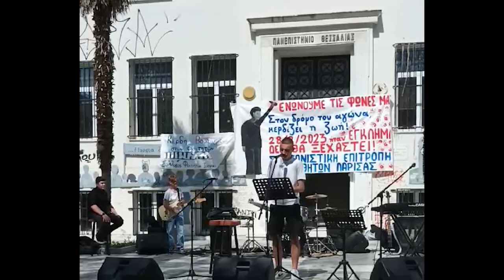Ανακοίνωση της συντονιστικής επιτροπής μαθητών Λάρισας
Εκατοντάδες μαθητές συμμετέχουν αυτή την ώρα στην συναυλία που διοργανώνουν η Συντονιστική Επιτροπή Μαθητών Λάρισας σε συνεργασία με το Παράρτημα Λάρισας του Πανελλήνιου Μουσικού Συλλόγου, στέλνοντας το μήνυμα ότι το έγκλημα δεν θα συγκαλυφθεί.

Παράλληλα, στο χαιρετισμό του στη συναυλία, ο Βασίλης Κολτσιδας, εκ μέρους της Συντονιστικής Επιτροπής Μαθητών, ανακοίνωσε ότι θα στηθεί στο τόπο του εγκλήματος, στα Τέμπη, πλακέτα στη μνήμη των θυμάτων.

Ταυτόχρονα ανακοινώθηκε ότι στη αυριανή παρέλαση οι μαθητές θα φοράνε αυτοκόλλητο στα πουκάμισα ή τις μπλούζες τους που θα αναγράφει «Στον δρόμο του αγώνα κερδίζει η ζωή, 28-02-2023 ήταν έγκλημα».